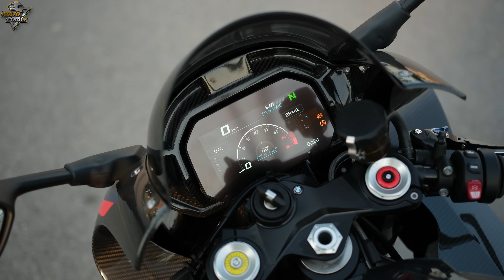YOK ARTIK 2.030.000 TL 'LİK MOTOR !!!! / BMW M1000RR COMPETITION İNCELEMESİ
Akıllara durgunluk veren bir motor !!

Bmw M1000 RR modeli tamamen karbondan olup hem hafif hemde çok güçlü
Pist için özel üretilen hemde Toprak Razgatlıoğlu'nun kullandığı bu model geniş kanatları ve daha büyük kafa tasarımı ile düz S1000RR dan daha farklı bir hal almış

Peki siz bu motosiklet hakkında ne düşünüyorsunuz onuda yorumlara yazarsanız sevinirim :)
Keyifli seyirler

motoparktv
tolgabaris